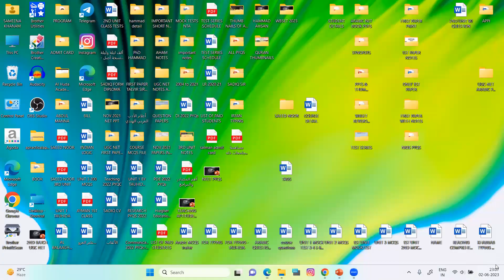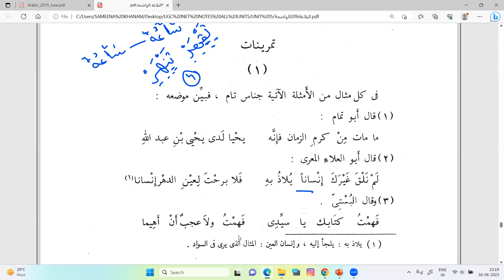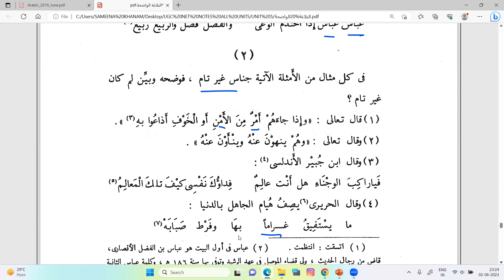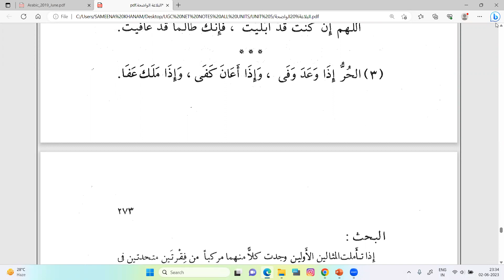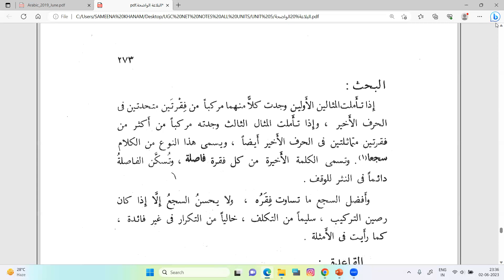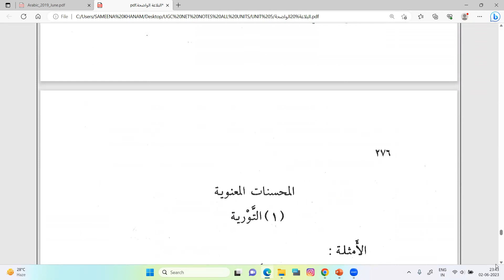Al Balagha Tul Wazeha | الجناس والسجع | البلاغة الواضحة | Class 18 | UGC-NET & SET | Unit 5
Hello guys,